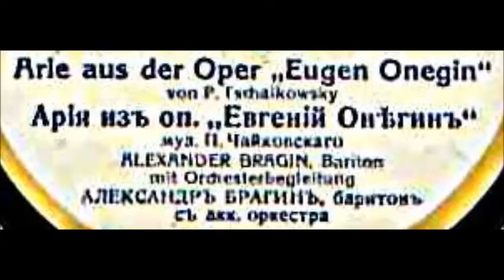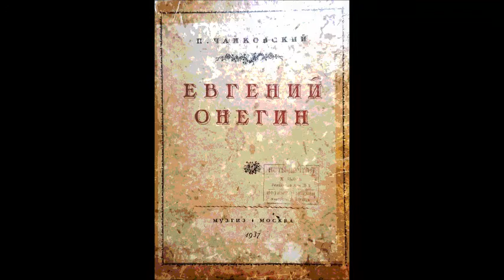Чайковский Ариозо Онегина Ужель та самая Татьяна Александр Брагин оркестр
1922
Really, is it the same, Tatiana...